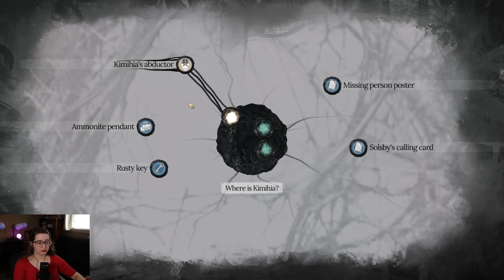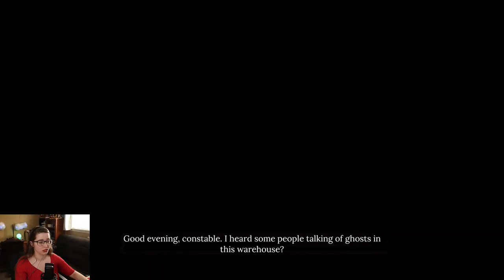I Was Promised Cthulhu Why Are There Ghosts? || Sherlock Holmes: The Awakened Let's Play [Episode 3]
Hi everybody, and welcome to episode three of our let's play of Sherlock Holmes: The Awakened! In this chapter we learn of more mysterious disappearances and begin to find out who is behind them.

Put on your investigator caps, grab your magnifying glass, and let's dive deep into this eldritch horror mystery game. Let's work to solve puzzles, uncover dark mysteries, and contend with John Watson's exasperation as he deals with Sherlock's antics. Together we'll step into the shoes of the legendary detective and work solve this strange mystery and hopefully stop the eldritch terror Cthulhu from taking over the world.